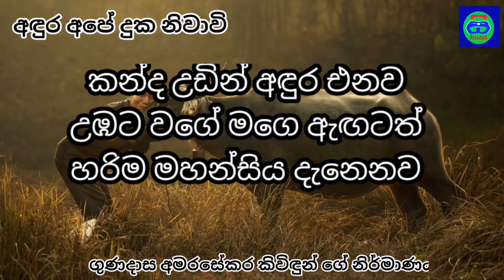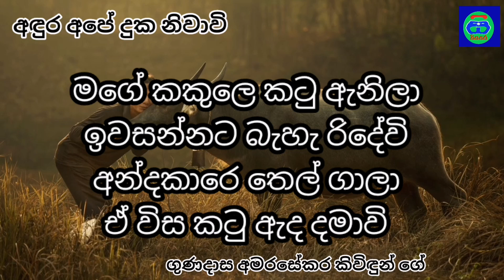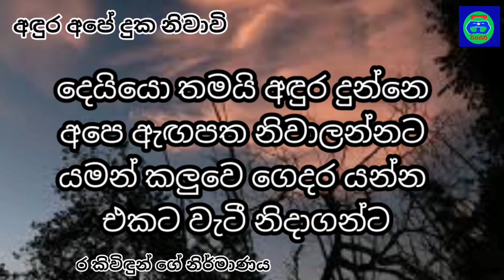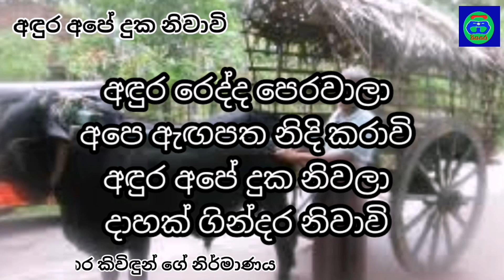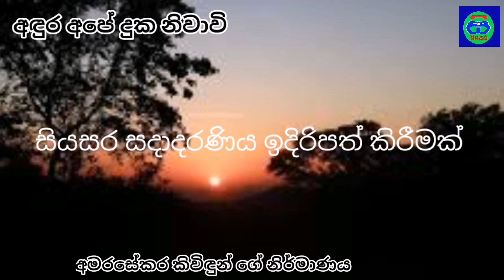අඳුර අපේ දුක නිවාවි කවි පංතිය | ගුණදාස අමරසේකර මහතා ගේ නිර්මාණය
ගුණදාස අමරසේකර කිවිඳුන් ගේ කාව්‍ය නිර්මාණය

කවි ගායනය
ගයාන් රංගජීව

keywords 👇
අඳුර අපේ දුක නිවාවි
යමන්
කලුවෙ
යන්න
ගෙදර
යමන් කලුවෙ ගෙදර යන්න
සිංහල කවි
adura ape duka niwawi
gunadasa amarasekara
sinhala kavi
gayan rangajeewa
siyasara music room
අඳුර අපේ දුක නිවාවි - ගුණදාස අමරසේකර
a/l sinhala
gurugedara- ගුරු ගෙදර
nie guru gedara sinhala
al sinhala
sinhala shithya
channel nie
sinhala lessons
channel nie
rupavahini gurugedara
o/l sinhala